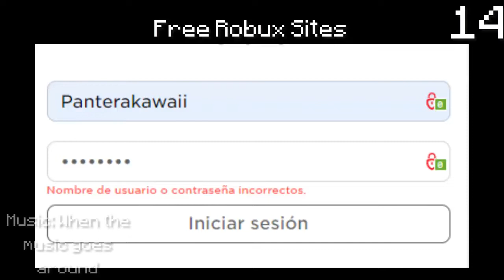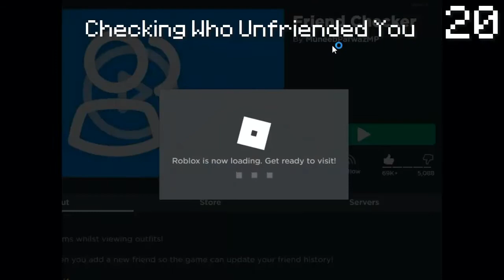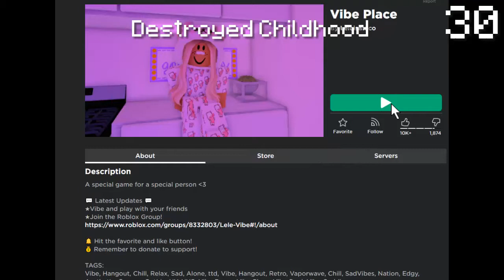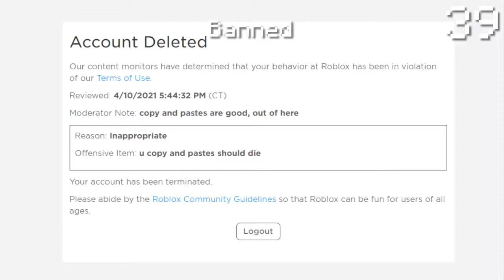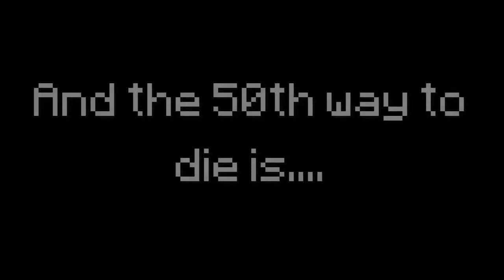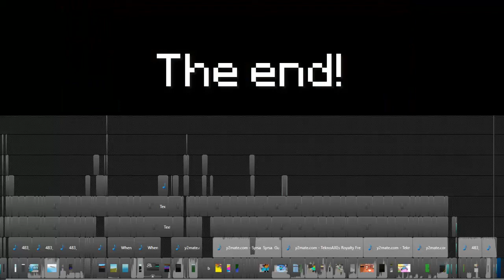50 Ways To Die in Roblox!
Is living boring? You want to die in many ways? This is the right video!

this video is based off jake eyes ways to die in minecraft video dont kill me ok

Mickey and friends in pillow fight: No link! sorry! :(